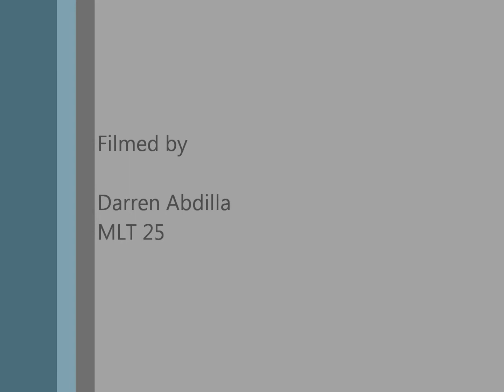DF race in Malta 3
Dragon Force RG65 racing in Malta (December 2014)